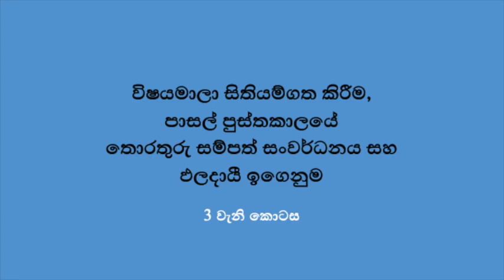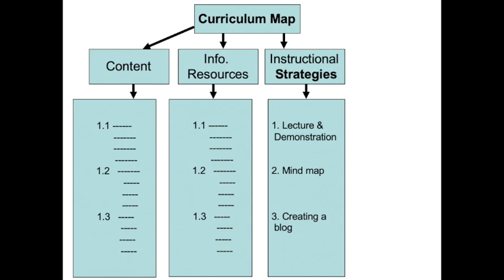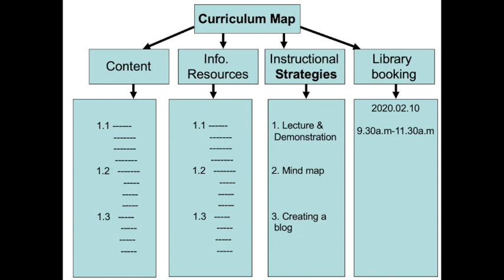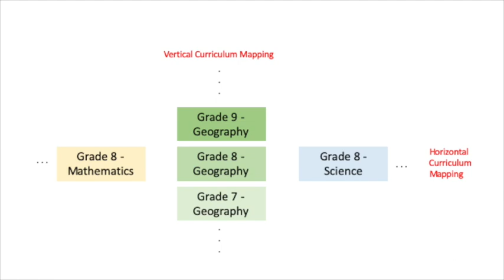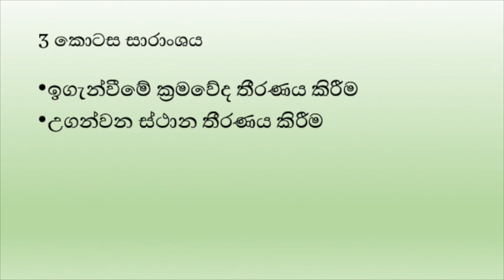විෂයමාලා සිතියම්ගත කිරීම, පාසල් පුස්තකාලයේ තොරතුරු සම්පත් සංවර්ධනය සහ ඵලදායී ඉගෙනුම - 3 වැනි කොටස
විෂයමාලාව යනු ඉගෙනුම්-ඉගැන්වීම් ක්‍රියාවලියේ සමස්ථය යි. ශිෂ්‍ය ශිෂ්‍යාවන් ගේ දැනුම, ආකල්ප හා කුසලතා වර්ධනය සඳහා පාසල ගන්නා ක්‍රියාමාර්ග එමගින් නිරූපණය වේ. මේ සඳහා ගුරුවරුන් මෙන් ම ඉගෙනුම් සම්පත් මධ්‍යස්ථානය ද එක්ව ක්‍රියා කළ යුතු අන්දම මෙම වීඩියෝ මාලාව මගින් පැහැදිලි කෙරේ. මෙය කොටස් හතරකින් සමන්විත එම වීඩියෝ මාලාවේ තෙවැන්න යි.

මෙහි දී භාවිත කරන උපක්‍රමය වන්නේ විෂයමාලාව සිතියම් ගත කිරීම යි. එහි අරමුණ වන්නේ විධිමත් පාසල් පුස්තකාල එකතුවක් ගොඩ නැඟීම ය. හොඳ පාසල් පුස්තකාල එකතුවකින් හොඳ ඉගැන්වීමක් සඳහා පදනම සාදා දෙයි. එය විෂය ගුරුවරුන්ට ද පහසුවකි. මෙය සමෝධානික ක්‍රියාවලියක් වන අතර විදුහල්පති, ගුරුවරුන්, සෙසු කාර්ය මණ්ඩලය, ඉගෙනුම් සම්පත් මධ්‍යස්ථානය ඇතුළු සමස්ථ පාසල් ප්‍රජාවේ ම පොදු කටයුත්තකි. හොඳ පුස්තකාල එකතුවක් ඉබේ බිහි නොවන බවත්, එය සැලසුම් කරන ලද කටයුතු සමුදායකින් පසු බිහි වන බවත් මෙම වීඩියෝව මගින් පහදා දෙයි.

මෙම වීඩියෝව නිර්මාණය සඳහා මුල් වන්නේ ශ්‍රී ලංකා පුස්තකාල මිතුරෝ ෆේස්බුක් සමූහයේ පළවූ පෝස්ටු කිහිපයකි.

කොළඹ විශ්වවිද්‍යාලයයේ ජ්‍යෙෂ්ඨ කථිකාචාර්ය, ආචාර්ය රුවන් ගමගේ මහතා ගේ සැලසුමෙන්, එම ආයතනයේ විශ්‍රාමික ජ්‍යෙෂ්ඨ කථිකාචාර්ය පී.ජී. පේමදාස මහතා ගේ සම්පත් දායකත්වයෙන් මෙම වීඩියෝව බිහි වේ. ඔබේ අදහස් සහ යෝජනා අප වෙත ලබා දෙන්න.